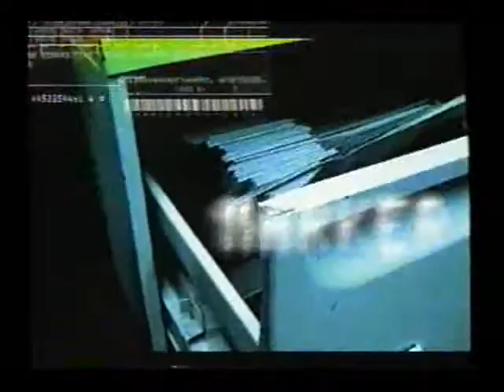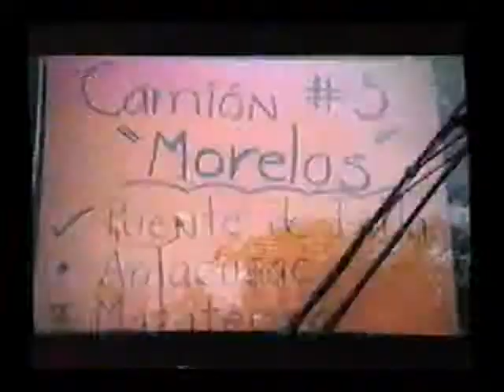Juan José Calatayud y Tino Contreras (Conversando de Cristina Pacheco)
Hace algunos años en el 2002 se transmitió en la TV educativa de México el programa  "Conversando con Cristina Pacheco" con invitados de lujo, Juan José Calatayud y Tino Contreras, después de buscar infructuosamente en la red el programa, temporalmente lo deje; pero con cierta suspicacia busque en mis cintas y vaya sorpresa; ahora con mucho gusto me permito compartir el testimonio de dos iconos del jazz Mexicano, tratando de evitar lo efímero de la música... espero lo disfruten a pesar de la calidad de la cinta rescatada...